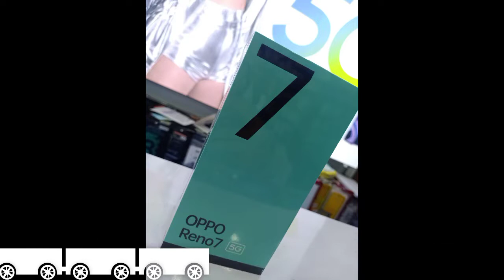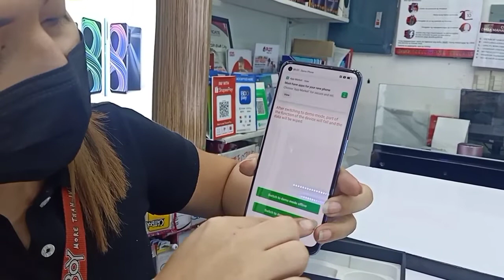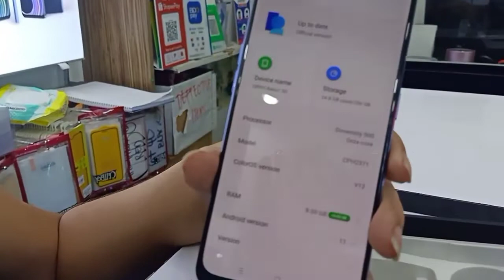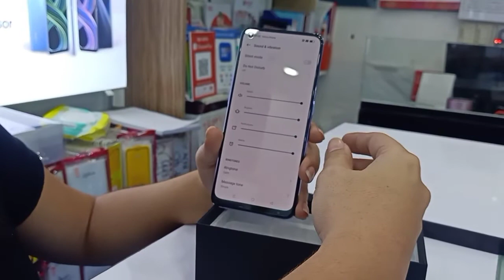UNBOXING OPPO RENO7 5G || Junbellesvlog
Unboxing for the Latest product of OPPO which os Reno7 5g.

Full Specs

6.43" 90Hz FHD+
Punch Hole
Display

170g ,7.8mm

Professional Lens
Design, 3D Extreme Hand Feel,OPPO Glow
Front: 32mp
Rear : 64mp main+ 8mp wide +2 mp Macro

Portrait Mode
Bokeh Flare Portrait
AI Highlight Video; Live HDR and Ultra Night Video

2.4ghz Octacore

8gb+256gb
Ram Expansion +5

65W Super VOOC
4500 Mah

Color 0S12

Startrails Blue,
Starry Black